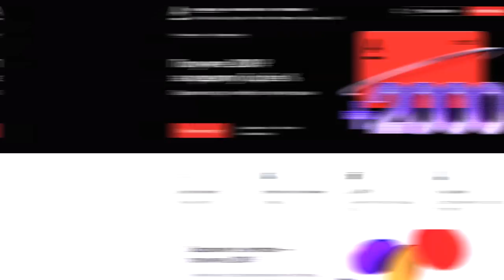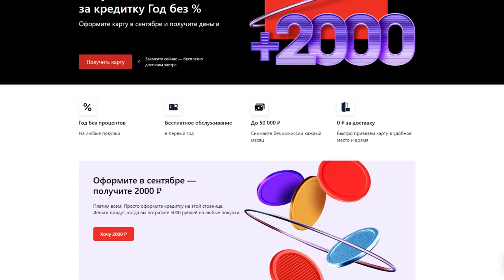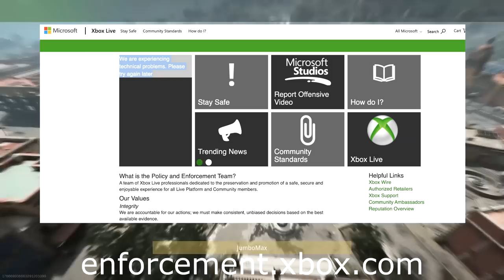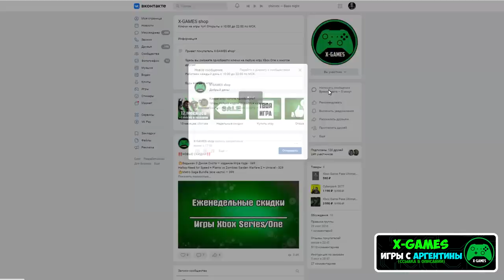БАН НА XBOX // ЗА ЧТО БЛОКИРУЮТ АККАУНТ ? /// Альфа-Банк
Оформите кредитную карту «Год без %» до конца сентября и вам дополнительно Альфа-Банк начислит 2000 ₽.

Расскажу о том, как забанили ребят за покупку в Аргентине, расскажу за что банят аккаунт Xbox, консоли Xbox Series, а так же дам рекомендации как избежать таких ситуаций. Расскажу почему points и предзаказы на Xbox лучше не брать. Видос полезен как и новым пользователям, так и старым поскольку с течением времени появляются все новые ситуации с блокировкой аккаунтов.